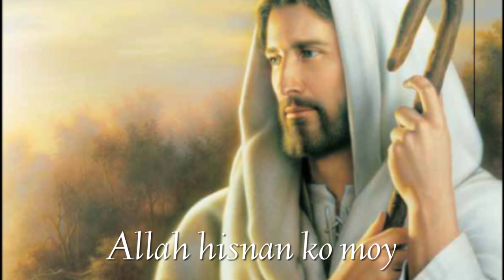Allah hisnan ko moy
« Bien chanter, c’est prier deux fois ».
Chanter en Église, c’est enraciner sa foi en l’exprimant ensemble
Parce qu’il permet à l’assemblée de participer activement à la célébration.
Le chant permet de prier non seulement avec la tête et le cœur, mais avec le corps tout entier.
Ainsi donc, ensemble, nous allons prier avec les paroles des Chants classiques, en fulfulde, d'Afrique, du Cameroun, ...
Bonne méditation.